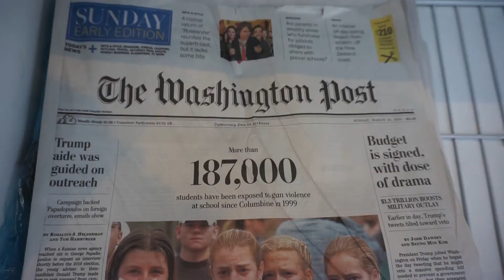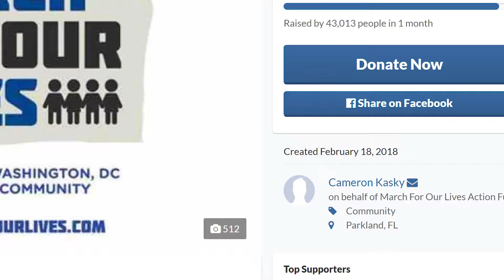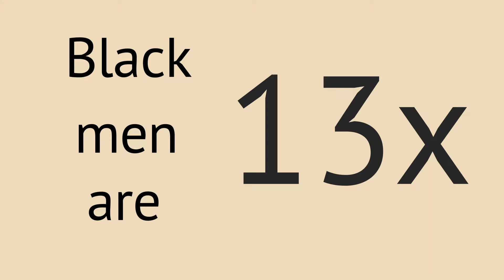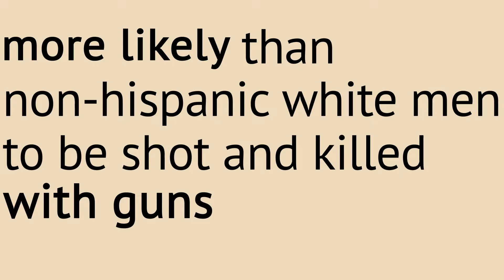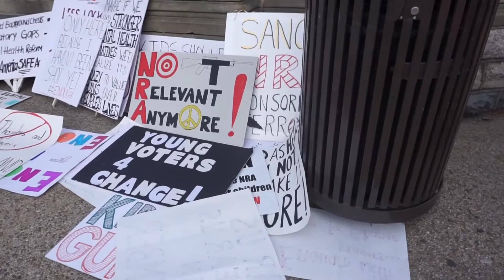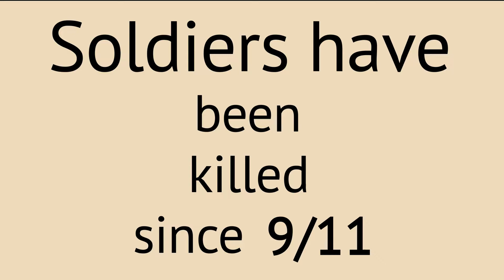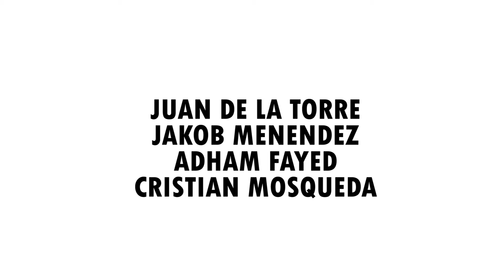Front Lines: The American Dilemma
In our first episode of Front Lines, we went to the March for Our Lives protest in Washington D.C. to explore the issue of gun control in America.